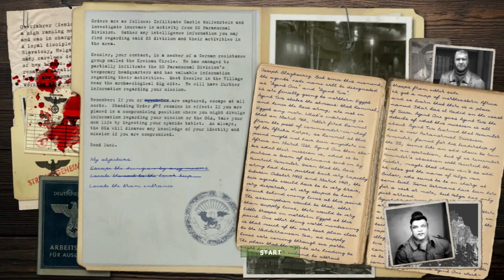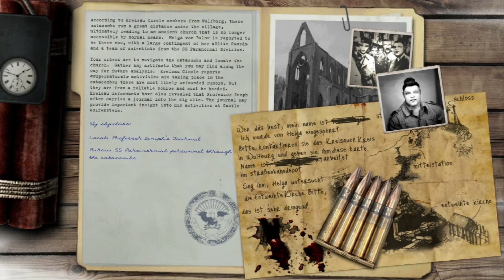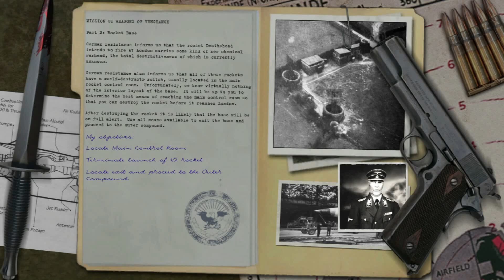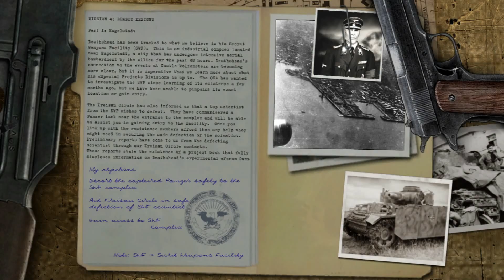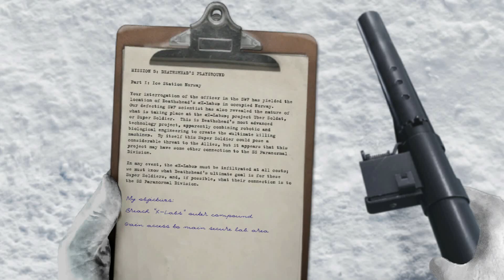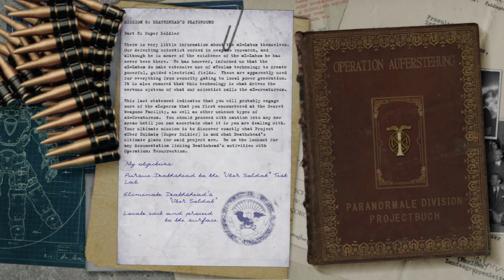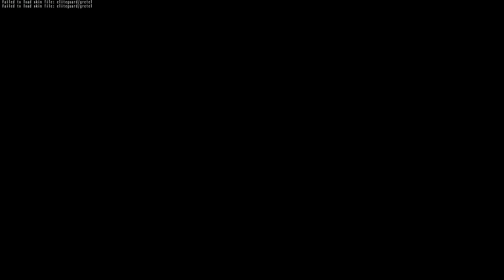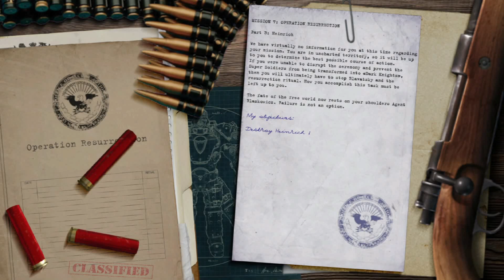RealRTCW 4.0 Full Walkthrough + All Gold And Secret Areas - NO DEATHS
Timecodes
01. 00:00:00 Escape
02. 00:04:09 Castle Keep
03. 00:10:10 Tram Ride
04. 00:15:44 Village
05. 00:22:21 Catacombs
06. 00:27:32 Crypt
07. 00:33.34 Church
08. 00:38:47 Boss Helga
09. 00:40:49 Forest
10. 00:47:08 Rocket
11. 00:52:36 Radar Installation
12. 00:58:00 Air Base Assault
13. 01:05:00 Kugelstadt
14. 01:09:44 Bombed Factory
15. 01:14:09 Trainyards
16. 01:20:22 Secret Weapons Facility
17. 01:28:58 Ice Station Norway
18. 01:36:47 X-Labs
19. 01:44:31 Boss Super Soldier
20. 01:49:05 Bramburg Dam
21. 01:53:46 Paderborn Village
22. 02:00:37 Chateau Schufstaffel
23. 02:06:56 Unhallowed Ground
24. 02:15:17 The Dig
25. 02:20:39 Return to Castle Wolfenstein
26. 02:26:47 Boss Heinrich

enjoy and thank you very much